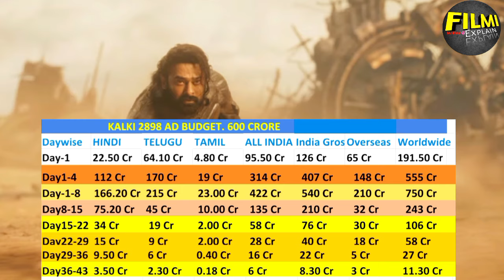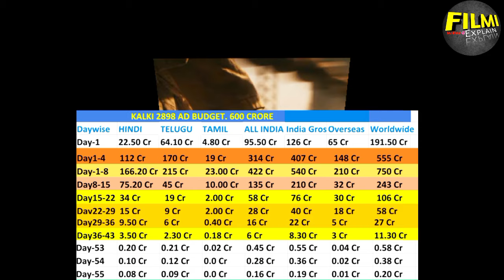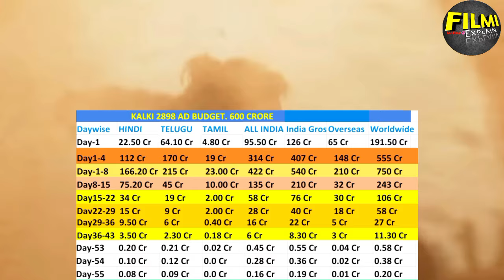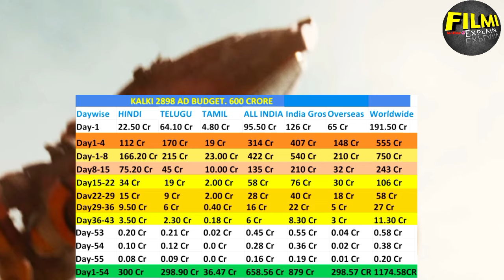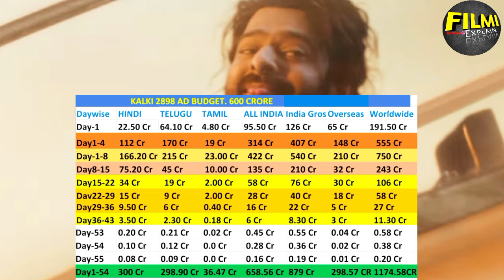Kalki2898 Ad (Day-55) बड़ी छलांग 🙀Historical Box Office Collection All India🤯|Kalki Movie Collection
Kalki2898 Ad Prabhas
Kalki2898 Ad First Day Box Office Collection
Kalki2898 Ad Box Office Collection
Kalki2898 Ad Box Office Collection prediction
Kalki2898 Ad collection
Kalki2898 Ad movie
Kalki2898 Ad advance booking
Kalki2898 Ad promotion
Kalki movie
Kalki movie budget
Kalki box office collection
Kalki movie teaser
Kalki movie trailer
Kalki Prabhas
Kalki2898 Ad Lastes Update
Kalki2898 Ad movie
Kalki2898 Ad pre release business
Kalki2898 Ad full movie
Kalki2898 public reviews
Kalki2898 Ad movie review
Kalki2898 Ad movie reaction
Kalki2898 Ad Release Date